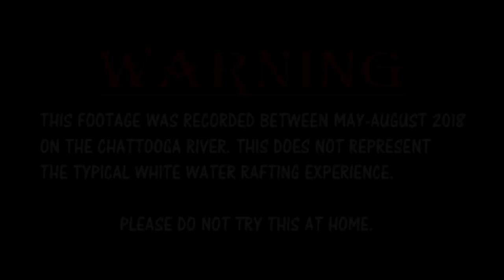SEEason18 - Chattooga Carnage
A series of videos taken on the Chattooga river in Georgia summer 2018. This is not the typical rafting trip. Music was purchased off Itunes.

-5HG!